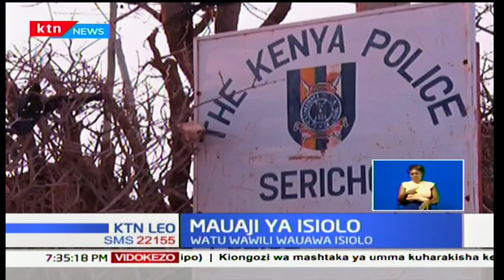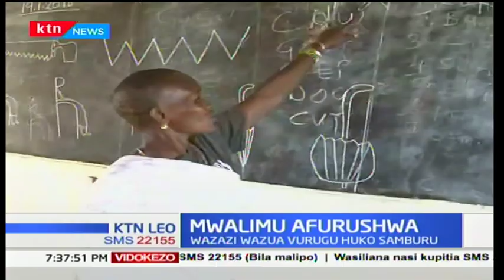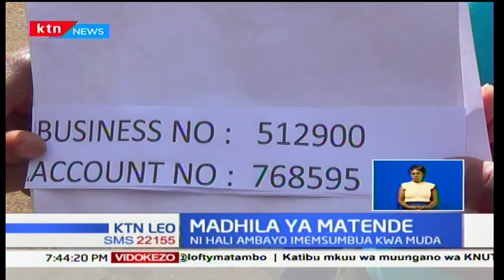Johann Kriegler atoa msimamo wake kuhusu uchaguzi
Aliyekuwa mwenyekiti wa kamati ya marekebisho ya katiba na jaji mstaafu wa Afrika Kusini Johann Kriegler amewahimiza mawakili kutimiza lengo lao la kisheria.